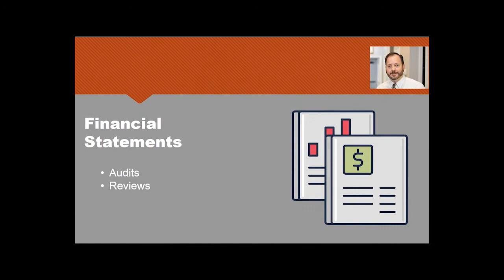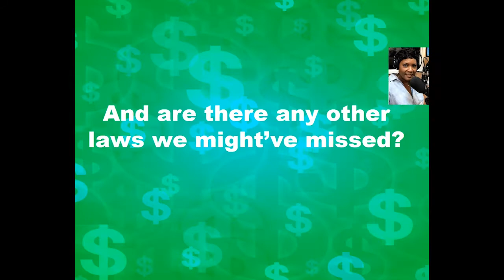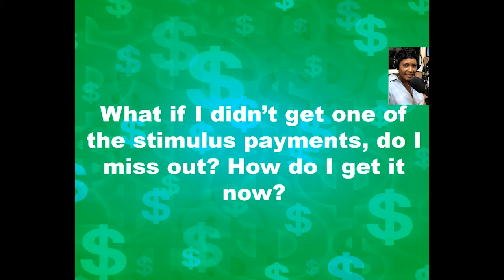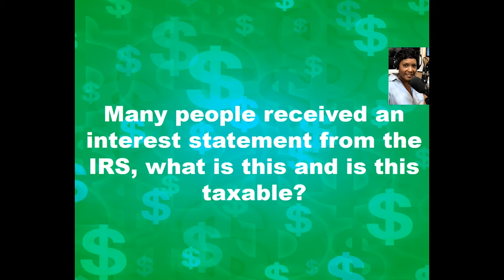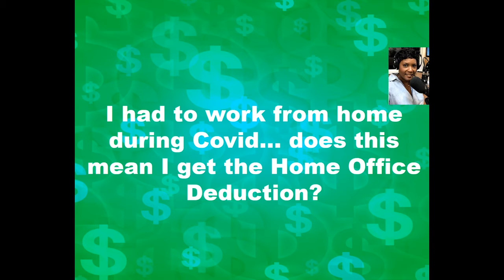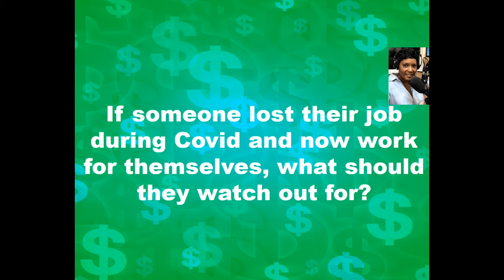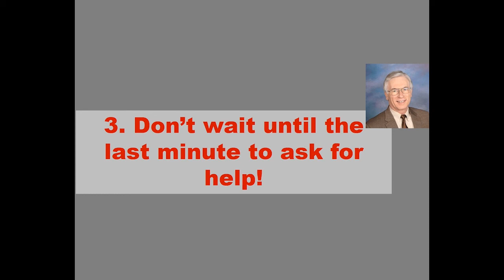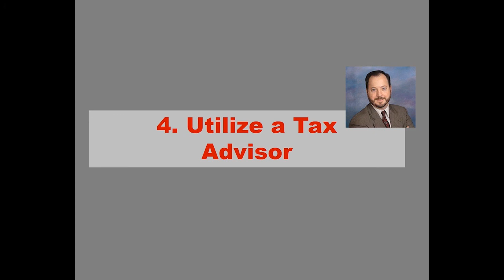Tax Tips Tuesday 3-23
We partnered with Jacksonville's Christian Station, PURE 103.7 FM & 1320 AM, to share some tax tips that could come in handy this year.